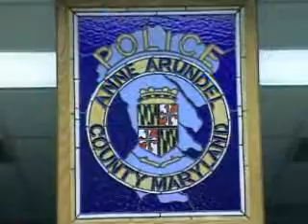Police Officer Involved In Deadly Hit-And-Run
Authorities have confirmed to WBAL TV 11 News that the suspect involved in a fatal hit-and-run in Harford County Monday morning is an Anne Arundel County police officer. 11 News talked with the family involved.